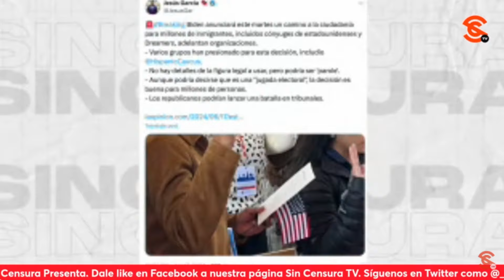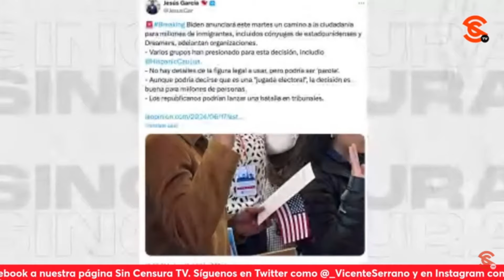URGENTE: REVELAN QUE BIDEN PODRÍA ANUNCIAR MAÑANA CAMINO A LA CIUDADANÍA PARA MILLONES DE MIGRANTES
Para que vean que no andamos tan perdidos, hace unos minutos el corresponsal del periódico La Opinión, Jesús García, informó que el presidente Joe Biden anunciaría tan pronto como mañana un camino a la ciudadanía para millones de inmigrantes, incluidos cónyuges de estadounidenses y Dreamers, como ya nos lo adelantaba la abogada Lourdes Monteagudo, a nombre de la presidenta de Asociados de México Anayasín Vázquez, pues nos planteó que se espera que Biden dé impulso al ya existente programa “Parole in Place”, con el cual las personas que puedan demostrar haber estado 10 años o más en Estados Unidos y que estén casados con un ciudadano o ciudadana estadounidense podrán obtener un permiso para trabajar, así como una entrada legal para hacer el trámite de la residencia permanente sin tener que salir del país. Recuerde que si usted es beneficiario se tienen que organizar una serie de documentos y situaciones para los cual Asociados de México puede apoyarlo ¡No pierda esta oportunidad! Contáctelas al 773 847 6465